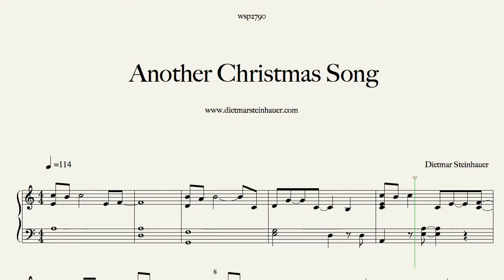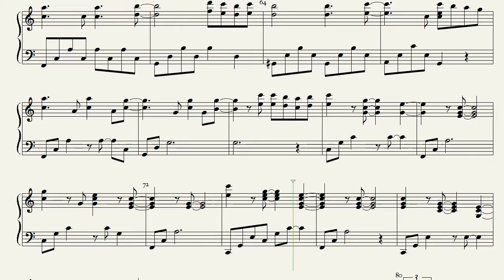Follow the River